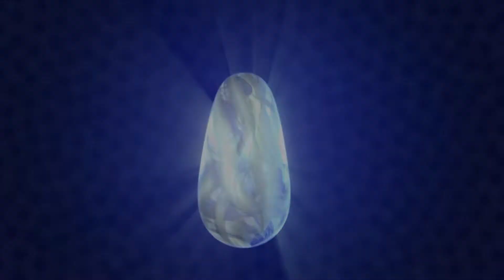映画「C.R.A.Z.Y.」予告編（出演：マルク＝アンドレ・グロンダン ）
カナダのフランス語圏、ケベックを舞台に60年代から70年代のモントリオールに生まれ育ったゲイの少年の成長を描いたヒューマンドラマ。

監督：ジャン＝マルク・ヴァレ
出演：マルク＝アンドレ・グロンダン
劇場公開日：2022/7/29